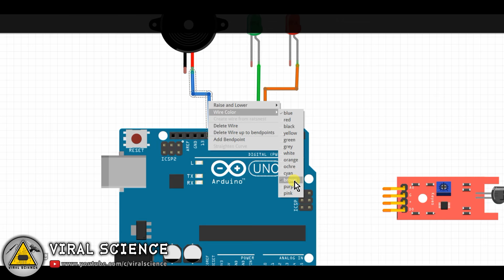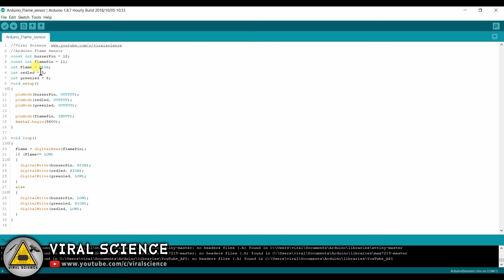Arduino Flame Sensor | Fire Detector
Hey friends in this video I will sgow you how to make Fire Alarm

Materials:-
Arduino UNO
Flame Sensor
LED
Buzzer
BreadBoard
Jumpers

VIRAL SCIENCE ©